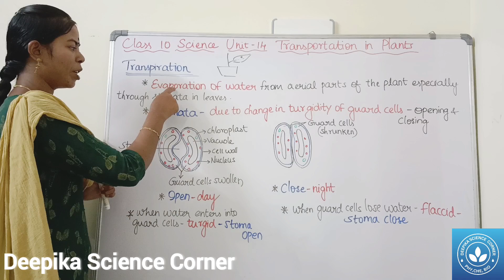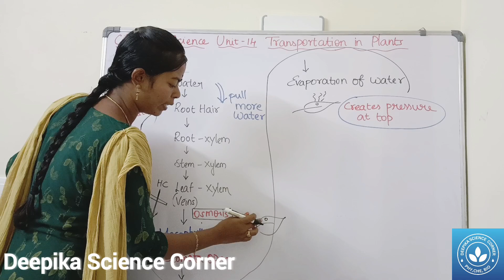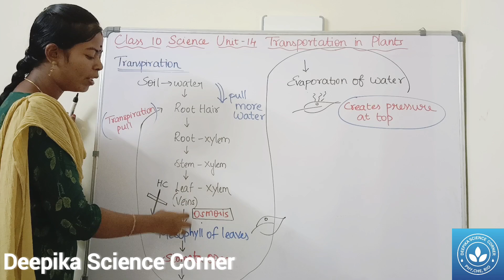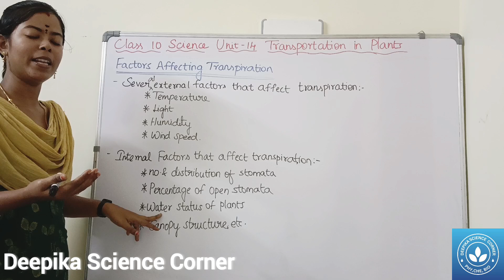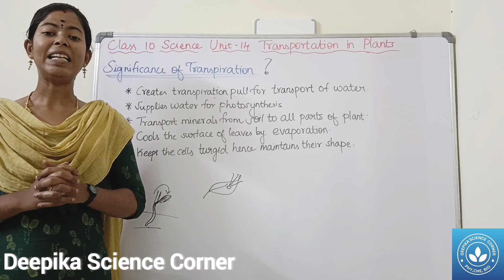Transpiration| Class 10 Science Term 1 Unit 14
Transpiration| Class 10 Science Term 1 Unit 14 Transportation in Plants

Chapters:
0:00 Transpiration
3:34 Factors affecting Transpiration
4:06 Significance of Transpiration

2. Root Hair, Pathway of water absorbed by roots and Types of Movement of Water into Rootcells